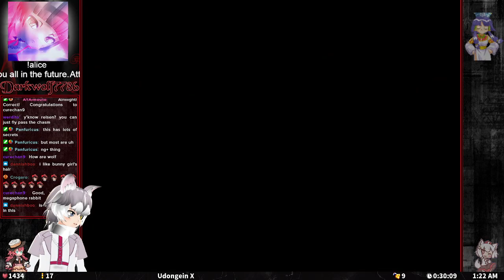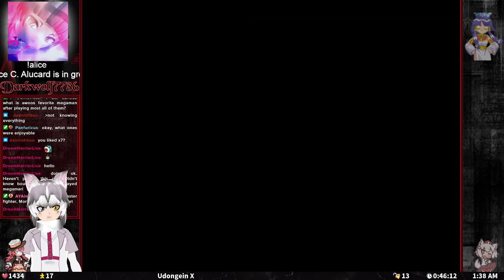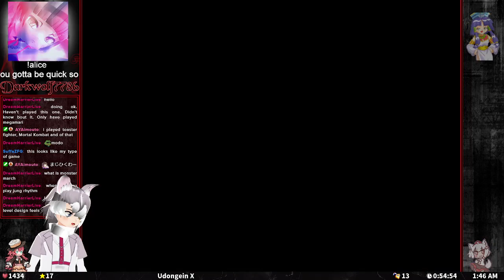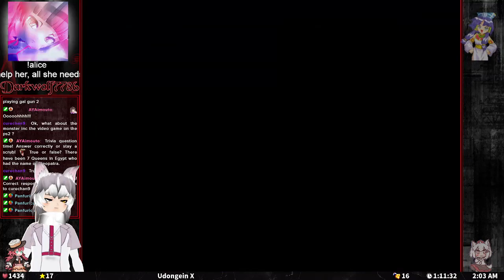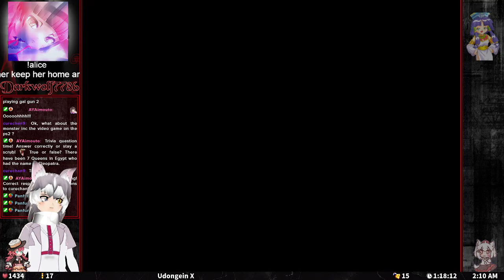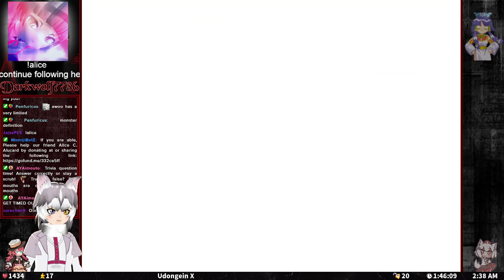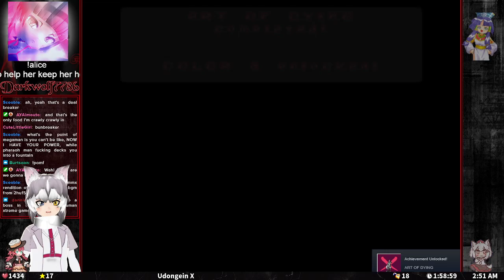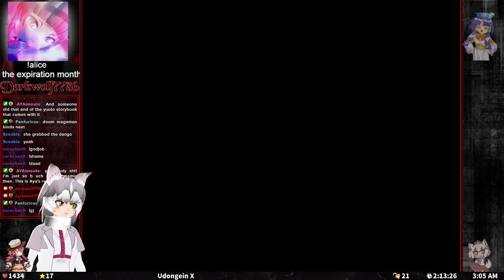[Udongein X] Gameplay